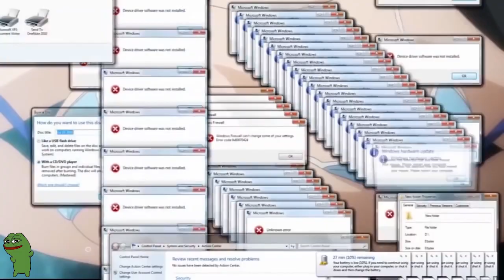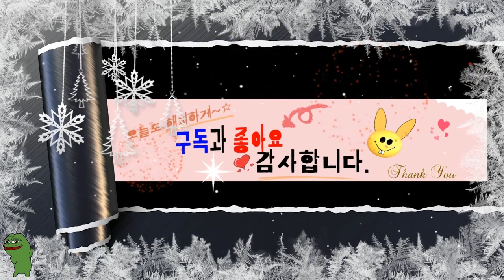킬링타임 #21 이기이기 아닌디~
오늘도 해피하게~☆ 좋은하루 되세요~

패러디 작품이라 가끔 위험한 요소가 보입니다. 재미로서만 보시고위험한 행동을 따라하지 마십시요.

All visuals and sound are no more than a few seconds in length, parody the original works, are highly transformative, and are not in any way a substitute for the original.